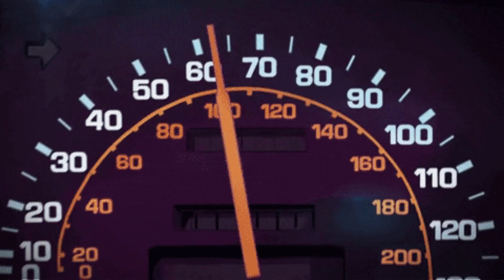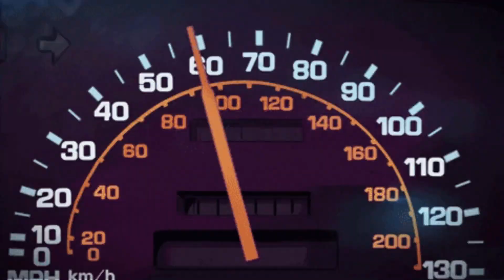Private Property - Original